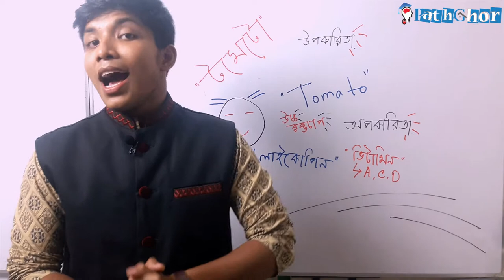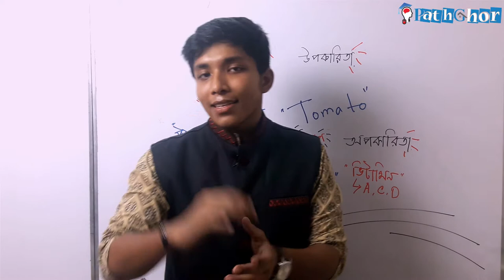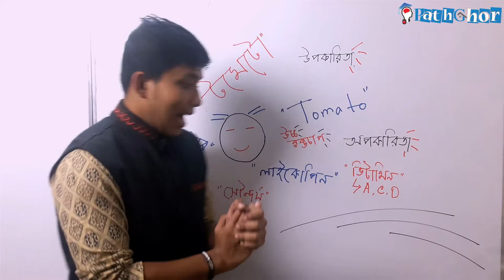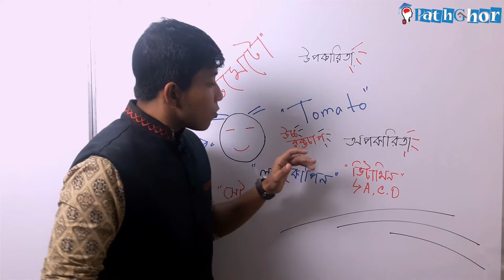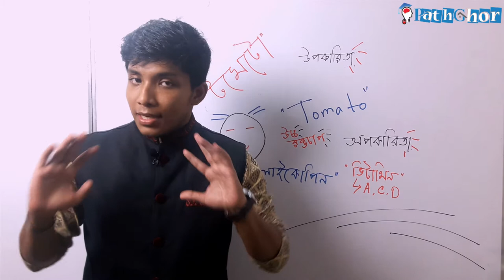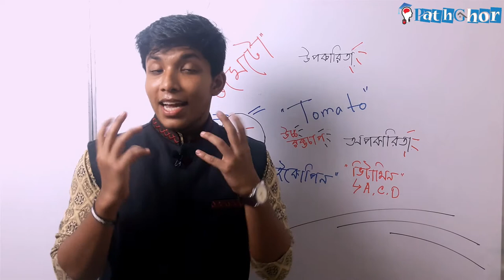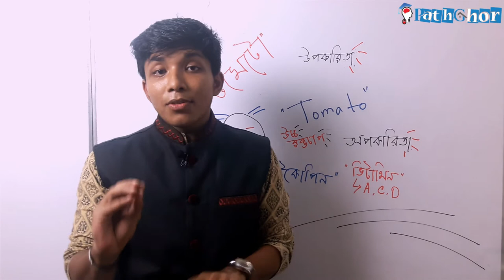টমেটোর উপকারিতা ও অপকারিতা